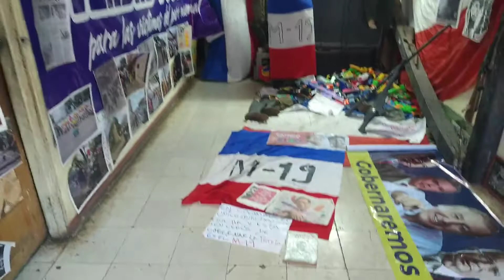22 de junio de 2022